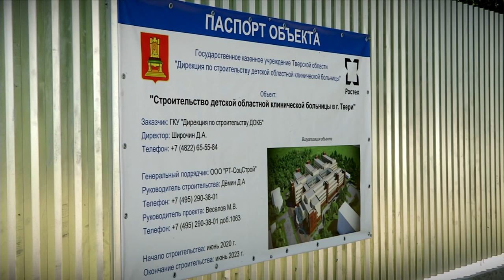В Твери ведётся строительство нового комплекса ДОКБ